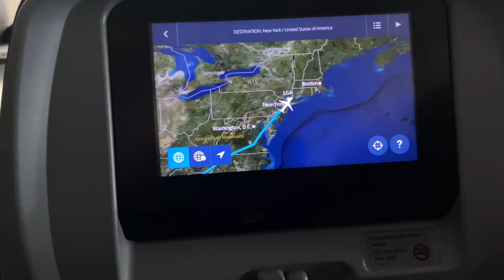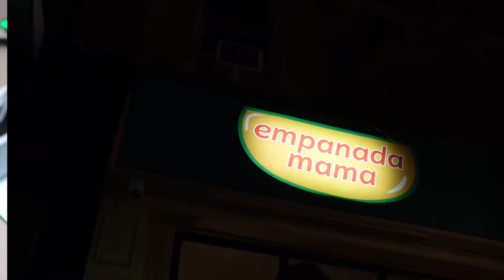Weekend Vlog trip to New York then back to Atlanta...